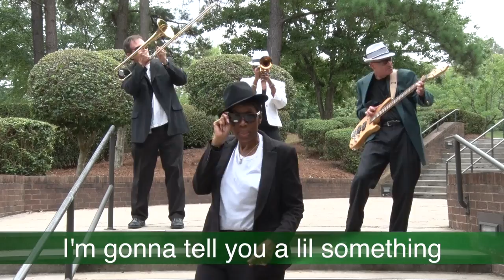Uptown Vanguard (Vance-Granville Will Lift You Up)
This “Uptown Vanguard” video, written in the style of “Uptown Funk,” by Mark Ronson (featuring Bruno Mars), showcases Vance-Granville Community College, which was recently recognized by BestColleges.com as one of the top 5 best two-year colleges in North Carolina and  for offering one of the most affordable online associate degree programs in the country. Go Vanguards!